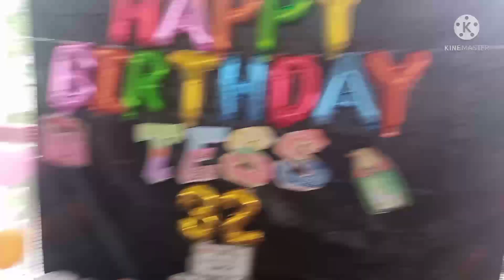SUNDAY is supah fun day😍😂